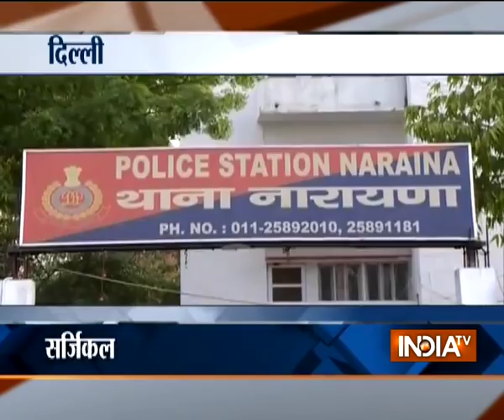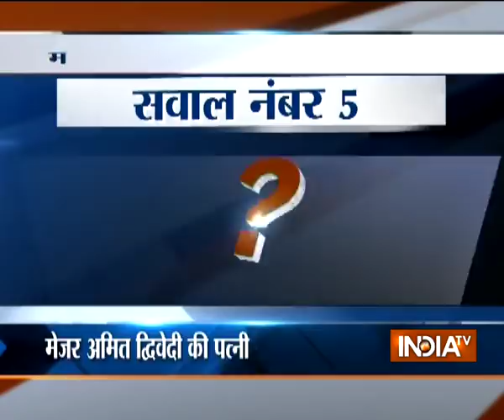Army major's wife found murdered near Delhi Cantonment area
In a shocking incident, wife of a serving Army Major was found dead in Naraina area close to Delhi Cantonment metro station with her throat slit and body run over by a vehicle.